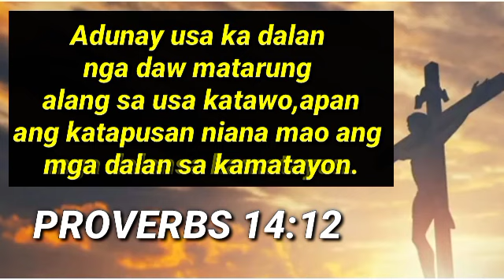PROVERBS 14:12 || Preacher Jayson Baclaan || Cebuano Baptist Preaching